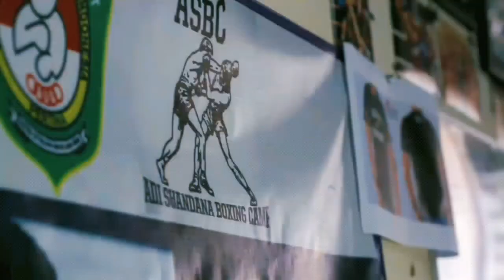OFFICIAL VIDEO ADI SWANDANA BOXING CAMP ( ASBC)